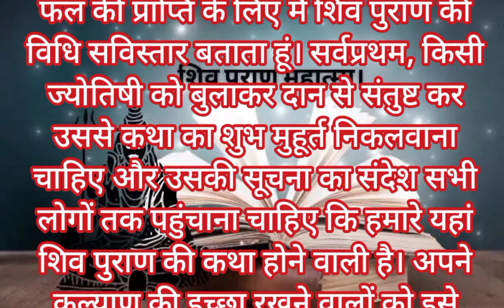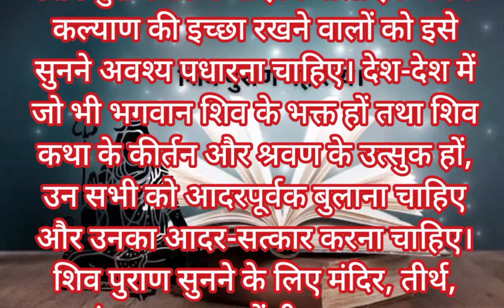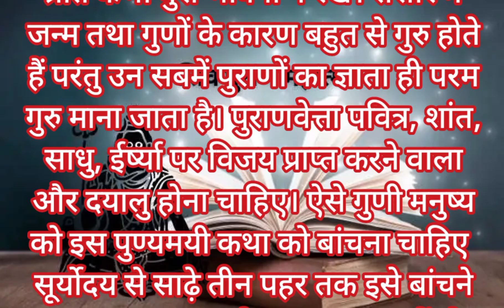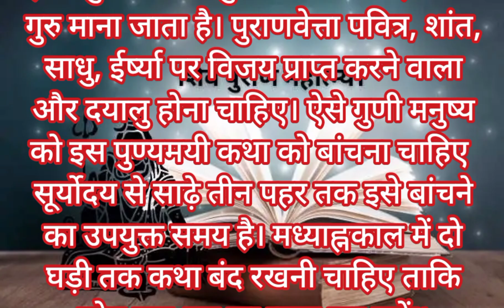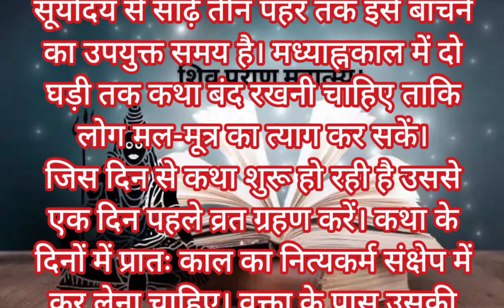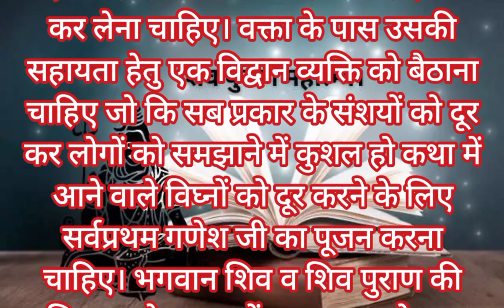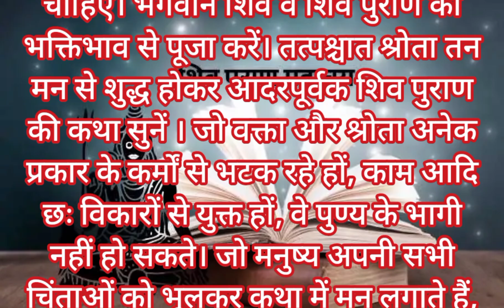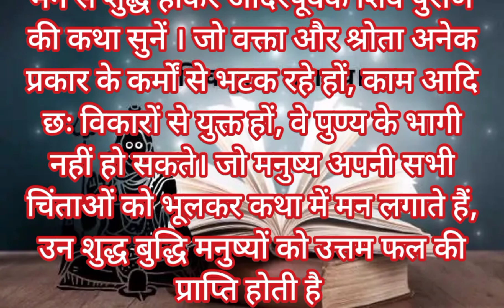शिव पुराण महात्मय अध्याय 🙏🙏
शिव पुराण छठा अध्याय
शिव पुराण श्रवण की विधि 🙏🙏